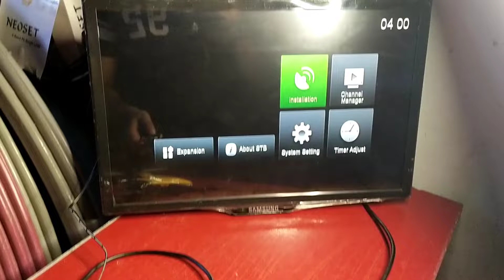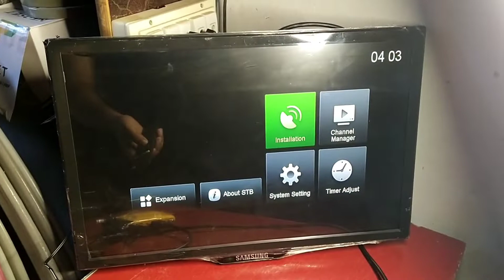Star Box ST-20 PLUS software Karne Ka tarika star_box_st20plus#03096500086